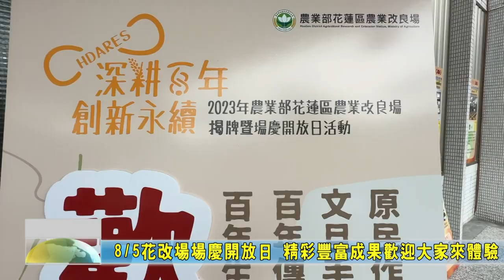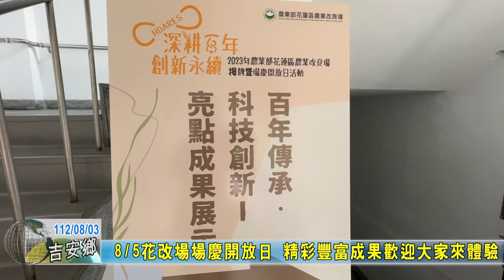20230803 02 花改場場慶開放日 精彩豐富成果歡迎大家來體驗